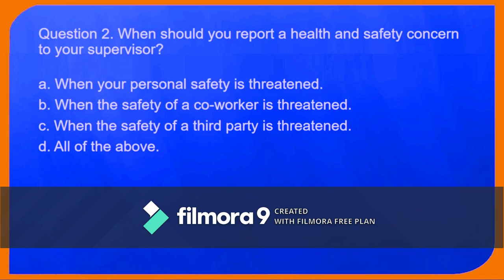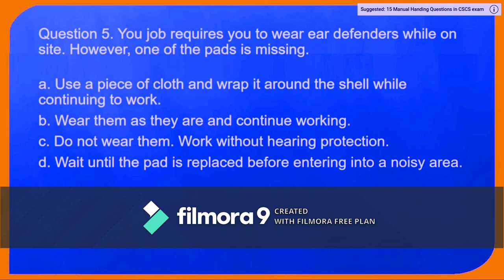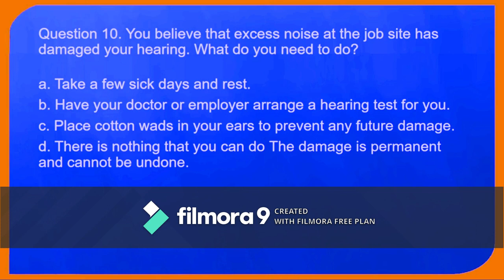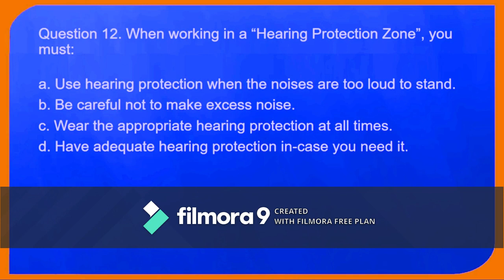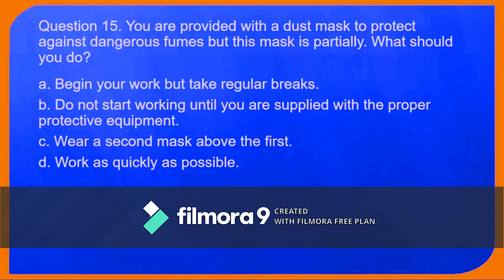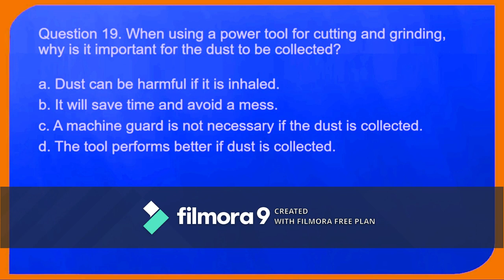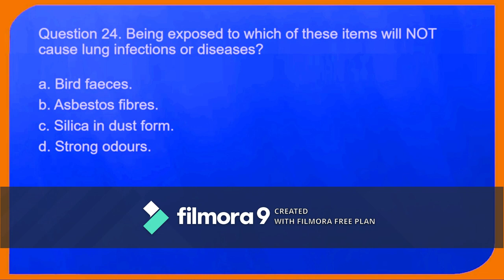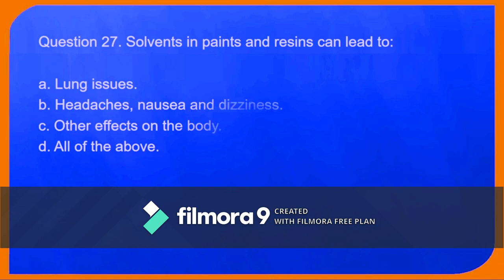CSCS test 2023 | CSCS Mock Test UK | CSCS health and safety test Q&A | CSCS Card UK